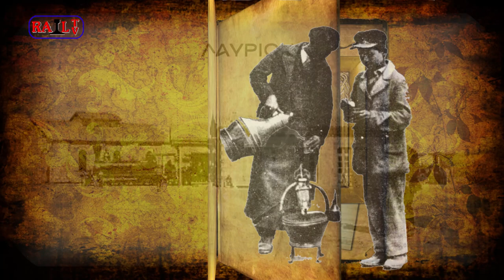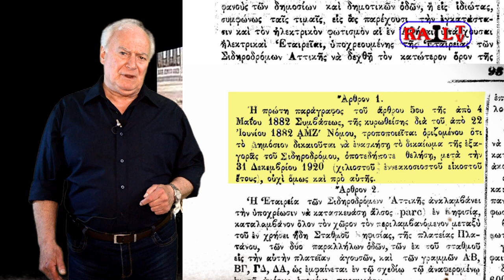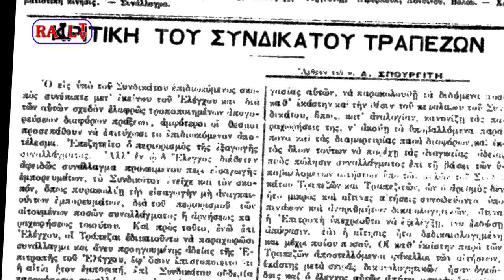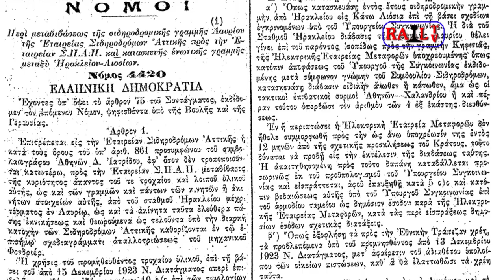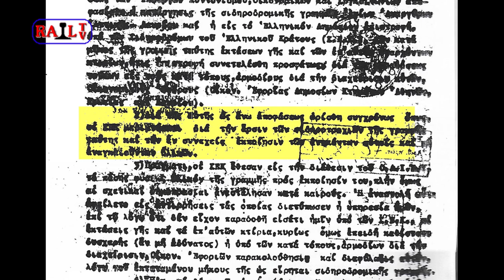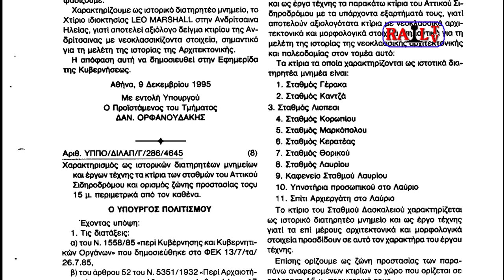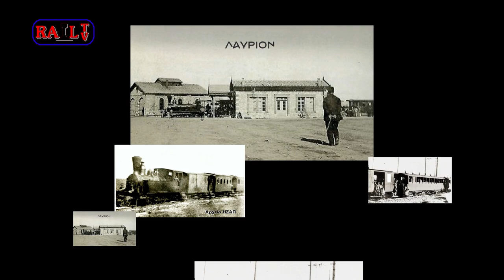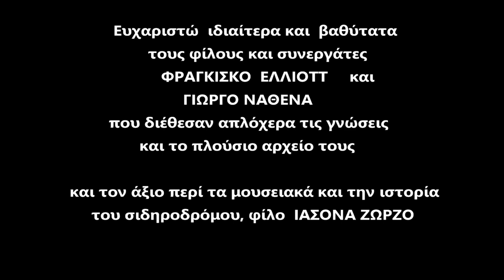ΟΙ ΣΙΔΗΡΟΔΡΟΜΟΙ ΑΤΤΙΚΗΣ ΚΑΙ Ο ΧΑΜΕΝΟΣ ΠΡΟΑΣΤΙΑΚΟΣ - ATTICA RAILWAY & THE LOST SUBURBAN LINE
Αναφορά στους Σιδηροδρόμους Αττικής (ΣΑ), τον πρόγονο της πρώτης μητροπολιτικής γραμμής της Αθήνας και ιδιαίτερα στην χαμένη πρώτη προαστιακή γραμμή της, τη γραμμή του Λαυρειακού. Το χρονικό, τα πως και τα γιατί καθώς και το σήμερα.
Η συνέχεια  της περιπέτειας των πρώτων Μέσων Σταθερής Τροχιάς της Αθήνας ύστερα από το αφιέρωμα στα Τραμ  :
A reference to Attica Railways (SA), predecessor of the first Athens metro line 1 and particularly to the first suburban railway in Attica : the abandonned and lost Lavrion Line. The chronicle, the hows and whys as well as today's condition.
The sequel of the tormented course of the Urban Rail Transportation of Athens after our above mentioned video tribute to the old Athens Tram:

00:23   Εισαγωγή  -  Introduction
01:00   Η Δημιουργία  -  Construction
02:50   Γραμμές και Σταθμοί - Lines, Branches and Stations
06:18   Αναθεωρήσεις & Ανταλλάγματα -  Contract Revisions & Rewards
08:18   Το Τροχαίο Υλικό   -   The Rolling Stock
10:49   Οργάνωση & Λειτουργία  -  Organizing & Operation
11:35   Εξαγορά από την ΕΗΕ  -  Acquisition by Hellenic Electric Company
12:37   Η Κρίσιμη Καμπή - The critical turning point
15:56   Η Σύμβαση Power  -  The Government contract with Power & Traction Co,
20:01   Η διάσπαση   -   The split of SA lines
21:41   Η Μεταπολεμική πορεία  -  Post-war course
22:20   Το τελικό στάδιο  -  The final stage
23:52   Η Κατάργηση  -  Abolition
28:12   Οι συνέπειες της εγκατάλειψης  -  Consequences of abandoning
30:34   Ορόσημα του άλλοτε Προαστιακού - Landmarks of the former Suburban line
32:05   Στα χνάρια του Λαυρειακού  -  Tracing Lavriakos Line
44:32   Πολιτιστικός Λαυρειακός -  Cultural Aspects
45:40   Επίλογος - Η Μουσειακή Αναβίωση   -   Museum Revival by activists